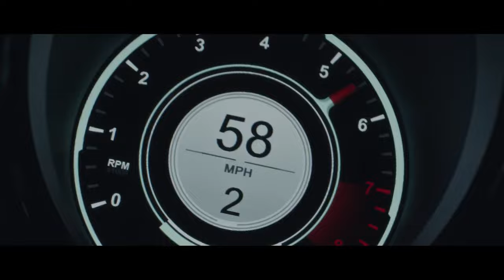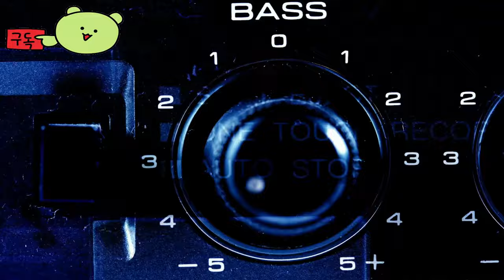테스트 드라이브 언리미티드 솔라 크라운 ( Test Drive Unlimited Solar Crown ) September 12, 2024 예고편 출시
🎀Supported Languages

한국어 ✔  ✔
영어 ✔ ✔ ✔
프랑스어 ✔ ✔ ✔
이탈리아어 ✔ ✔ ✔
독일어 ✔ ✔ ✔
스페인어 - 스페인 ✔ ✔ ✔
폴란드어 ✔  ✔
러시아어 ✔  ✔
포르투갈어 - 브라질 ✔  ✔
튀르키예어 ✔  ✔
베트남어 ✔  ✔
중국어 간체 ✔ ✔ ✔
일본어 ✔  ✔
중국어 번체 ✔  ✔
아랍어 ✔  ✔

🕹️Game content
홍콩섬의 레이싱 게임과 라이프스타일을 1:1 비율로 재현했습니다. 도로로 나가 항상 꿈꿔 왔던 럭셔리한 삶을 살아보세요. 그러나 한 가지를 기억하십시오. 평판이 모든 차이를 만든다는 것입니다.

⚡Game Developer
 KT Racing